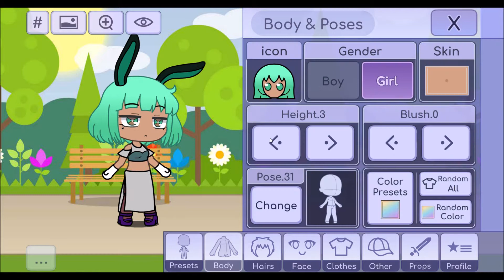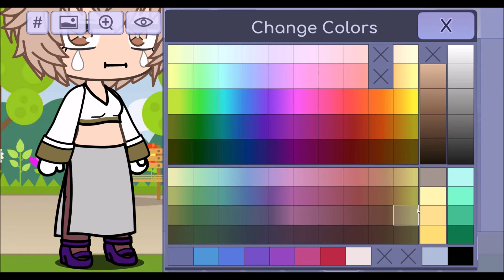For Kaichi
Saw her oc and i tried copying it (She posted how to do her oc)